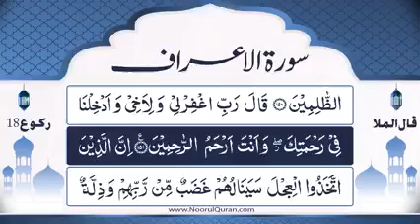Dars 581 | Surah A'raaf Tafseer | Mufti Asif Abdullah Qadri Rizvi